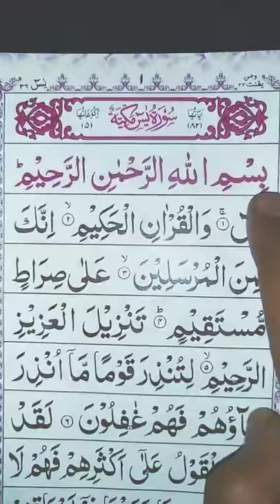9 October 2020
Ayan Baba008:isko zarur share karne Sey apko shaitan rokeyga deenibate hidayat amalkarna urdu islamic_vidoe snackvirelvideo @Irfan_Sayed10(O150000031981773) @Heenaswami(O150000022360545) @piyanka. mongiya(O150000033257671) @Sonal_Dadhich(O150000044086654) @syed_azhar_kazi(O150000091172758) @＠_arishfakhan_💥(O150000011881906) @Mona Dadhich(O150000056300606) @Hena Acharya(O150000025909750) @Yaseen Ibraheem(O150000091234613) @Sana Khan745(O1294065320) @Sana khan16(O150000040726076) @LuckydancerLucky